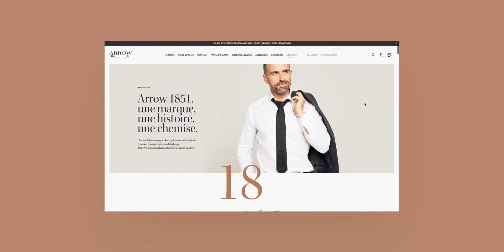Web site design - 9